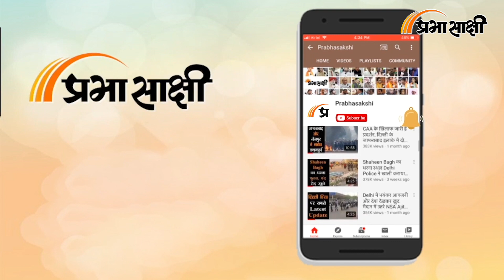Vishwakhabram: Gilgit-Baltistan को क्या वापस लेगा हिंदुस्तान । PoK में जनता कब तक सहेगी अत्याचार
Defence Minister Rajnath Singh का Jammu-Kashmir से PoK के बारे में चार महीने के भीतर दिया गया यह दूसरा बयान है। हम आपको याद दिला दें कि इससे पहले जब जुलाई में रक्षा मंत्री जम्मू-कश्मीर गये थे तब भी उन्होंने पाकिस्तान के कब्जे वाले कश्मीर को फिर से हासिल करने की वकालत करते हुए कहा था कि यह India का हिस्सा है और रहेगा। रक्षा मंत्री राजनाथ सिंह ने यह भी कहा था कि हम पर बुरी नजर डालने वाला कोई भी हो, भारत मुंहतोड़ जवाब देने के लिए तैयार है। संबंधित अन्य विस्तृत समाचार पढ़ने के लिए क्लिक करें

 0:00 एंकर
0:14 गिलगित-बाल्टिस्तान संबंधी रक्षा मंत्री के बयान का विश्लेषण